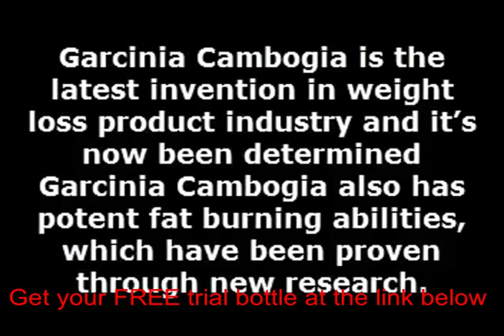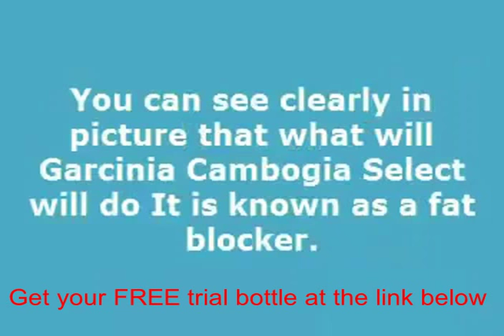Pure cambogia reviews